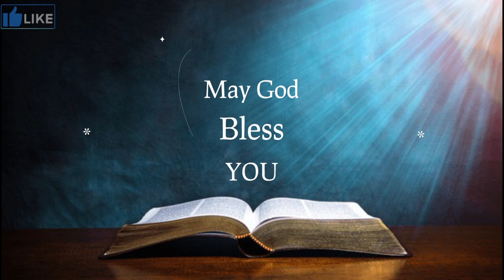ရှင်မာကုခရစ်ဝင်ကျမ်း Matthew (Myanmar bible)သမ္မာကျမ်းစာ (ရှင်မာတေဉီး) သခင်ယေရှု